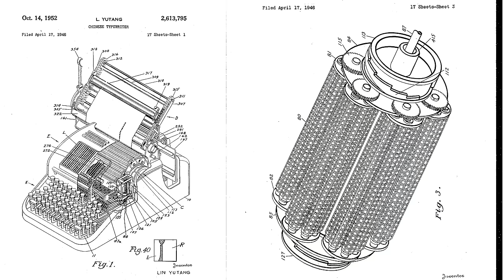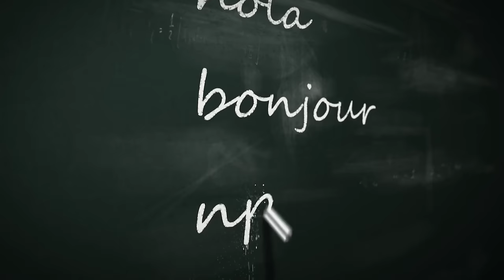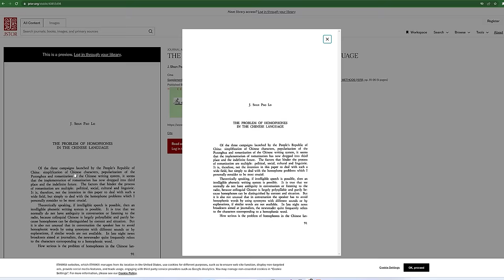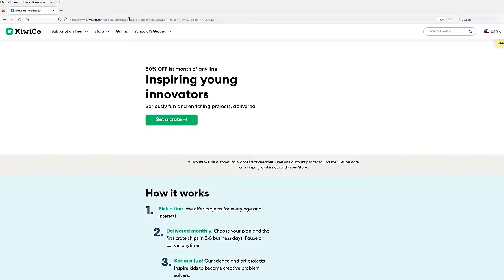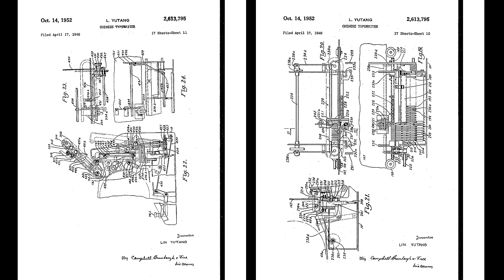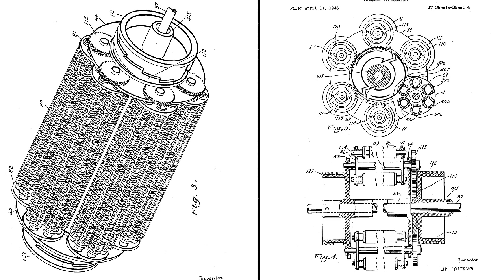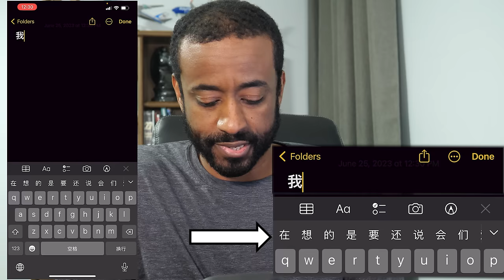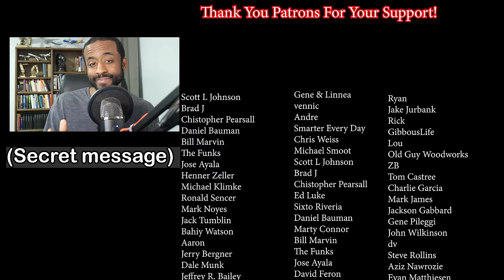Solving China's Hardest Engineering Problem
Social media, websites, and other channel

The Chinese typewriter a history

Technical corrections

Nothing yet